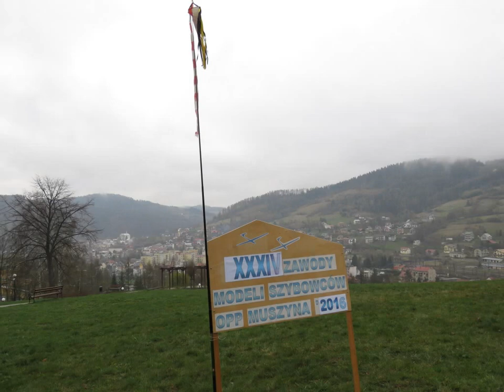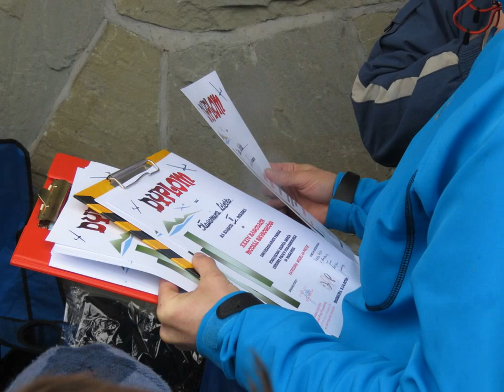XXXIV zawody modeli szybowców OPP Muszyna 2016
Dzisiaj (jak co roku o tej porze) na Zapopradziu na zboczu góry koło wieży widokowej odbyły się już XXXIV zawody modeli szybowców. Impreza niezwykle udana mimo fatalnych warunków brawa należą się zawodnikom i organizatorom a także kibicom.

Muzyka:  Lensko - Circles